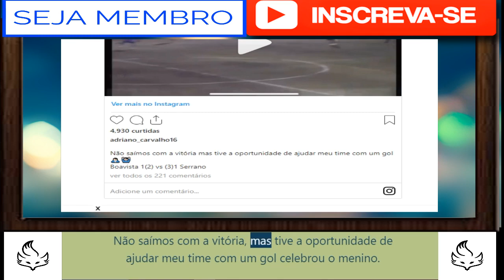Filho de Adriano Imperador marca golaço e arranca elogios do pai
Filho de Adriano Imperador marca golaço com o estilo do pai pela base do Boavista; assista Adrianinho tem 12 anos e impressiona pelo estilo de jogo semelhante ao do Imperador Por Renato Senna On 15 dez, 2020 2 Reprodução Share Adriano recebeu de costas para a marcação. Girou em cima do zagueiro como se estivesse passando por um cone. Arrancou com a bola dominada e soltou a bomba de canhota. Este poderia ser um lance do Brasileirão de 2009, mas é a descrição do gol do filho do Imperador na última segunda-feira pelo sub-12 do Boavista. Apesar do gol ilustre, o Boavista perdeu para o Serrano por 2 a 1 Aos 12 anos, Adriano Carvalho segue os passos do pai. Em abril do ano passado, o jovem recebeu as chuteiras do Imperador, como simbólica uma passagem de bastão. “Estou dando minha responsabilidade pro meu filhão… Joga nada. Mentira! Joga muito!”, brincou o ex-jogador na ocasião. LEIA MAIS + Flamengo terá semana decisiva no Sub-20; veja os jogos + Jogadores do Flamengo fazem apelo por renovação de Diego Alves A família Ribeiro tem tentado herdar o trono do Imperador dentro das quatro linhas. Além de Adrianinho, o irmão mais novo do ex-jogador, Thiago Ribeiro, tenta a sorte como jogador nos Estados Unidos. PLAYVOLUMETRUVID00:21Ad por taboolaLinks promovidos Você pode gostar